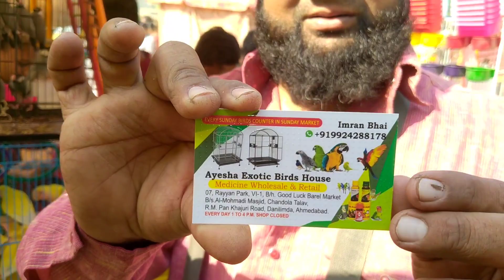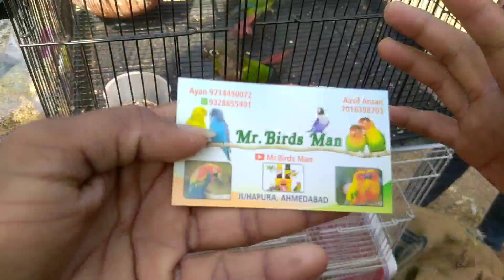December 11, 2022 AHEMDABAD SUNDAY MARKET BIRDS VIDEO 🦜ahemdabad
KEEP SUPPORTING 🙏